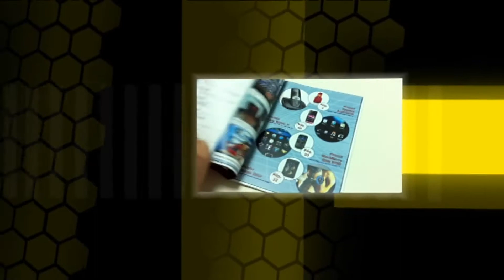Lumia 640 y 640 XL lo nuevo de Microsoft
Microsoft ha presentado en el MWC 2015 dos nuevos smartphone el Lumia 640 de 5 pulgadas y lumia 640 xl de 5,7 pulgadas, en ambos casos panel IPS con resolución HD.